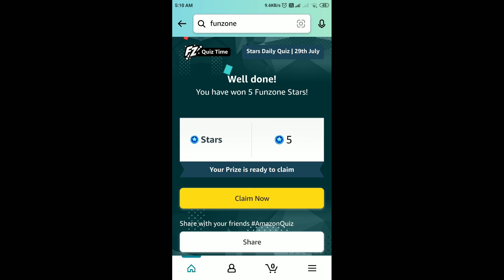Amazon Daily Quiz Answers Today | 29 July 2022